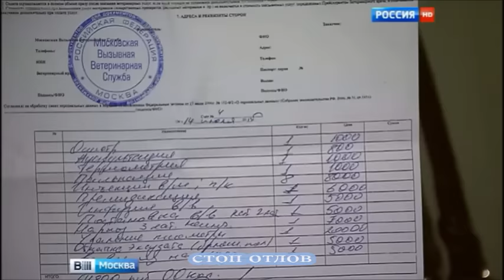Мошенники от ветеринарии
Обратившись к первому попавшемуся ветеринару, вы рискуете потерять домашнего  любимца или получить вместо чуть приболевшего животного конченого калеку. Как
 выяснилось, вет.Рвачей фактически защищают все станции - от прокуратуры до  вет.надзора. А потребители вет.услуг сплошь и рядом остаются в дураках. В ВЕТЕРИНАРИЮ ХЛЫНУЛИ МОШЕННИКИ И ЖИВОДЕРЫ, ПОСЛЕ ОТМЕНЫ ЛИЦЕНЗИРОВАНИЯ ВЕТЕРИНАРНОЙ ДЕЯТЕЛЬНОСТИ.